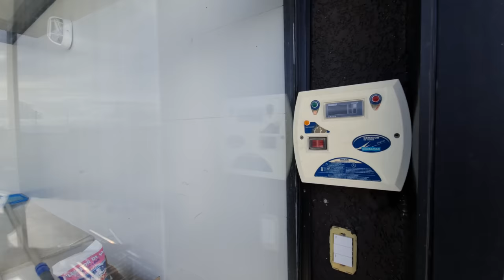💗 Mansão Decorada Térrea de 589m², Campo Futebol, Lago com Peixes e 2.000m² de Terreno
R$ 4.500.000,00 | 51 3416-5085